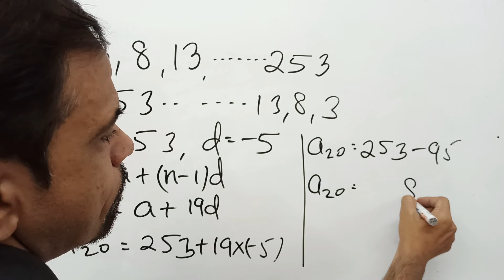class 10th math |Exercise 5.2 ,Q.17 | Class 10 Maths chapter 5 | Arithmetic Progression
Dear students KEY  to unlock all problem   is
 doing practice of all NCERT questions and concepts .
So do  not ignore any part of NCERT , because this book has been
designed by Textbook committee of  experienced teacher . The syllabi and curriculum prepared on the basis of NCR ( National Curriculum Framework)